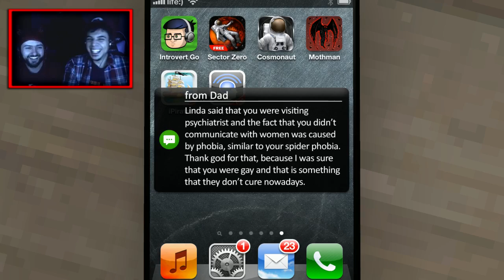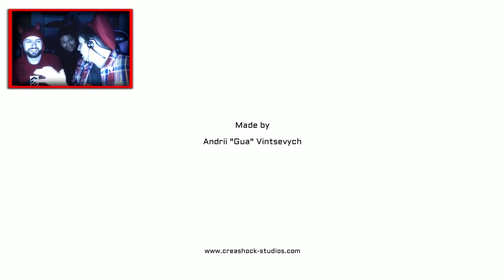WHAT IS THIS GAME (Gynophobia - The Fear of Women FULL Playthrough)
Chilled and I were once again looking for games to play late at night. We stumbled upon this game called Gynophoba, which is the fear of women. Uhhh, just watch the video. It's... interesting.

Vine: zeroyalviking